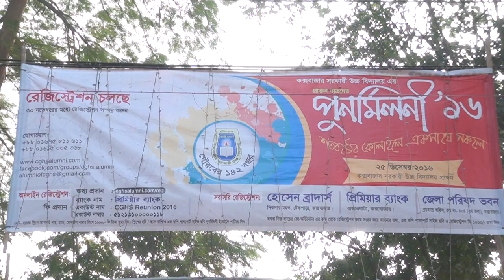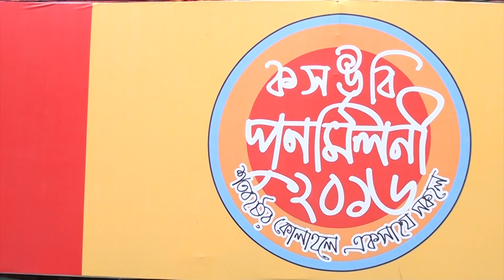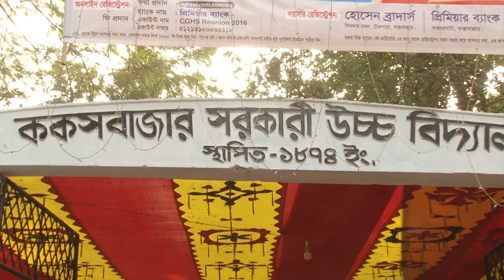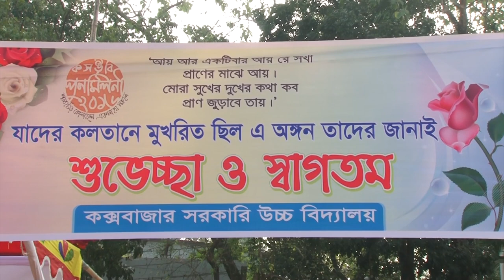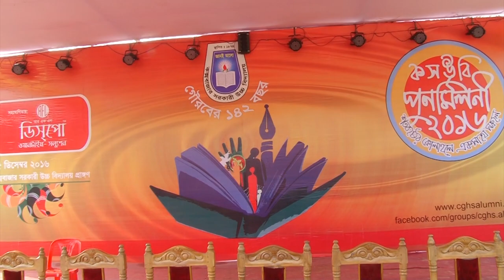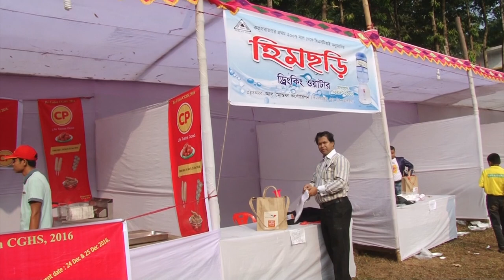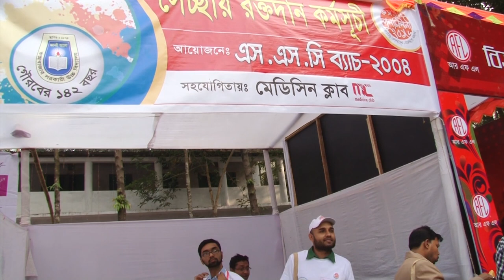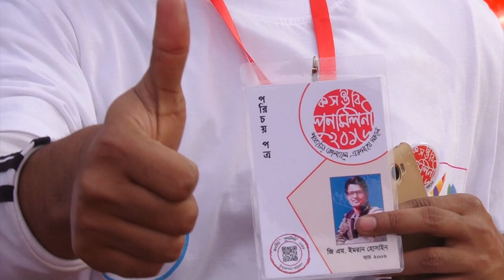Cox's Bazar Govt. High School । CGHS Reunion 2016 । Visual - Part 01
CGHS Reunion 2016
Copy Right : CGHS Reunion 2016 organizing team
25th December 2016, CGHS Premises